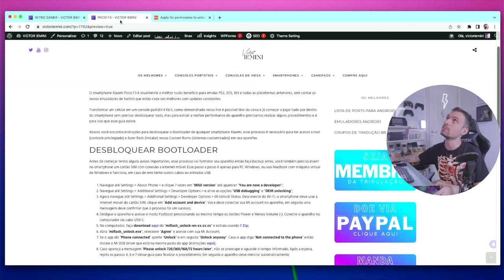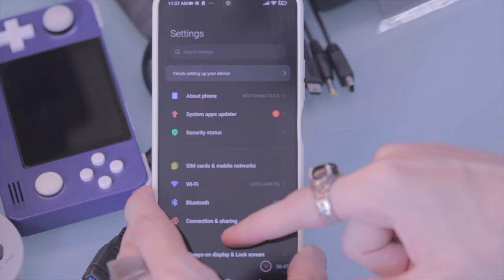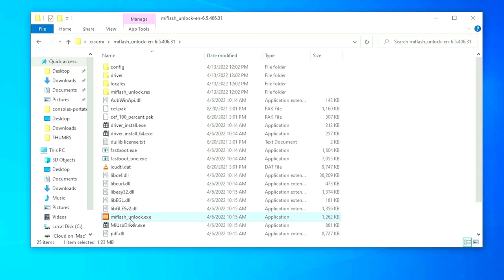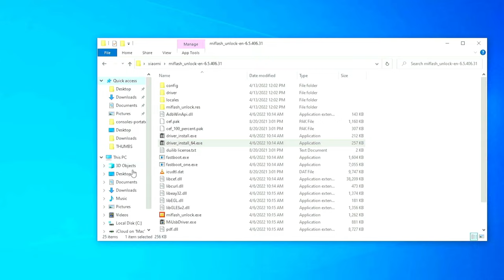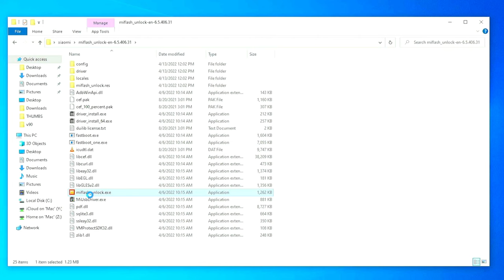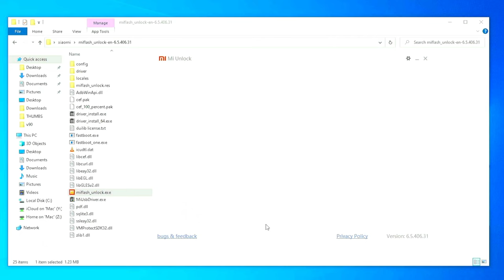Como DESBLOQUEAR o BOOTLOADER de qualquer XIAOMI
Desbloquear o Bootloarder de qualquer smartphone Xiamo é fácil! Nesse guia eu mostro no meu Poco F3 pro como fazer o desbloqueio do bootloader em poucos passos, e abaixo tem um guia escrito de como fazer o desbloqueio com segurança. Cuidado com programar que prometem o desbloquear rapidamente, por segurança a Xiaomi pede para aguardar alguns dias antes de finalizar.

► Nesse vídeo você vai encontrar:
► 0:00  INTRO
► 0:26  Pré Requisitos
► 1:19  Preparando o SmartPhone
► 2:32  Instalando Drivers
► 4:15  Desbloqueando Bootloarder
► 5:26  Dúvidas? Comente abaixo

// Links Úteis
► POCO F3 no AliExpress

// Meu Gamepad para Smartphone Android:
► GameSir x2 USB-C

// Caixa Postal
VICTOR IEMINI
78733
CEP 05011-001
SP/BRASIL